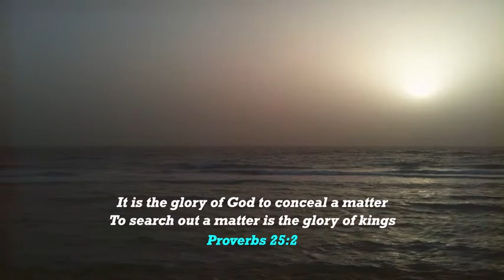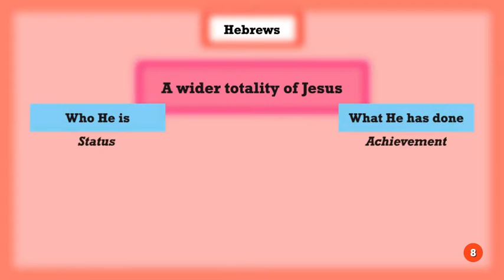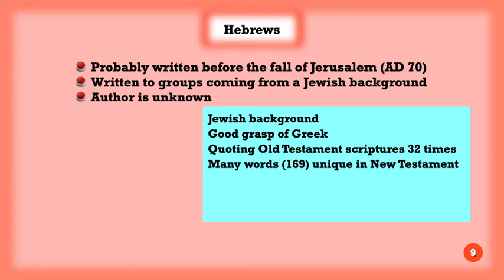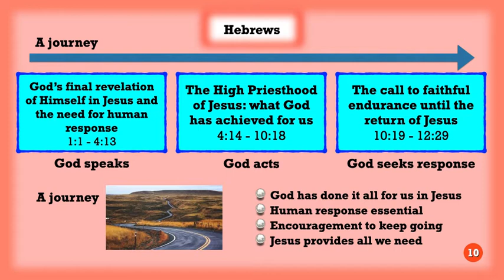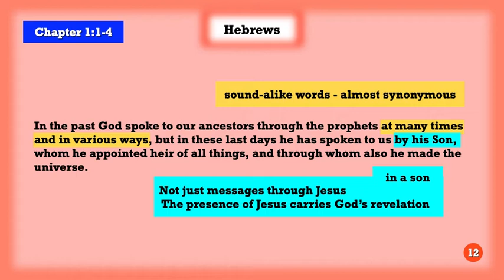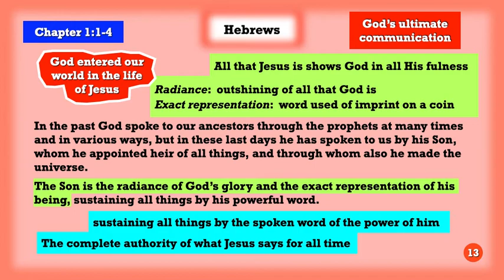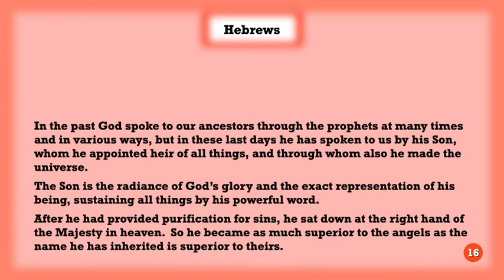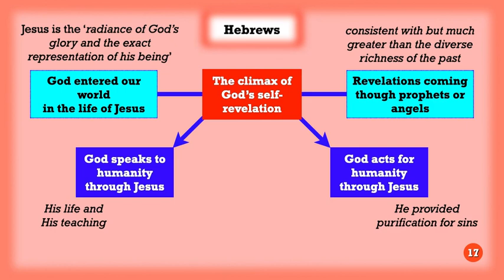Hebrews 1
This introduces the letter and presents the key themes of the book.